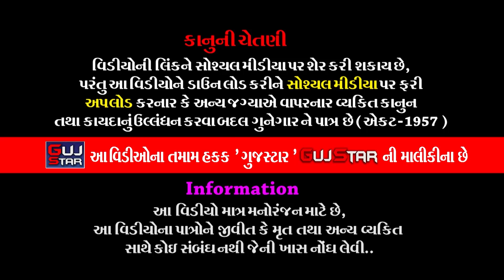ખેંગારકા ગામે સગારીયાના પીર |10| JAY NAKLANK RAMAMANDEL- Khengarka game Sagariya NaPir -Jadejafamily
GUJSTAR  PRESENTING  :-

ALBUM :- Khengarka game Sagariya Na Pir
ARTIST :- JAY NAKLANK RAMAMANDEL MOTA SAGARIYA ALL ARTIST
MUSIC :- LIVE
SOUND :-  Vachal Sound [Govind Singh Rajput]
PALCE :- Late. BahadurSinh  Keshubha Jadeja,
                JuvanSinh  BahadurSinh  Jadeja
                DashrathSinh  BahadurSinh  Jadeja,
Village - Khengarak, Taluk. Dhrol, Districts. Jamnagar.
 LABEL :- GujStar